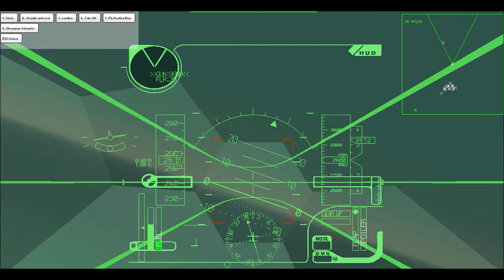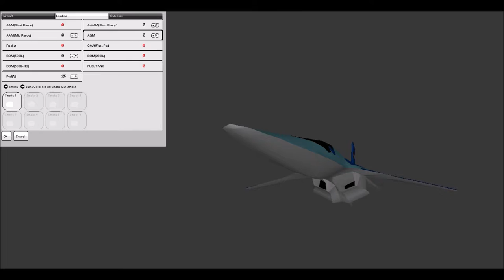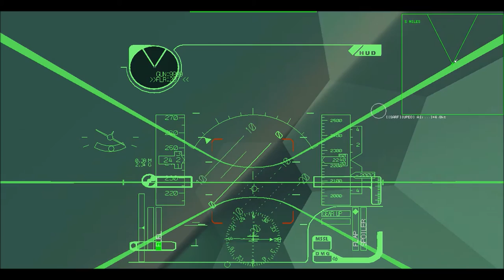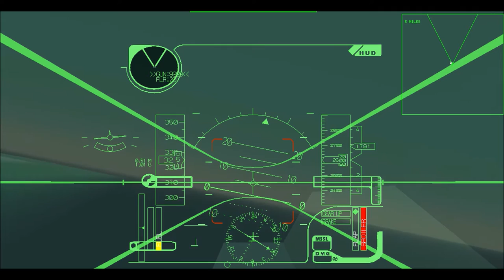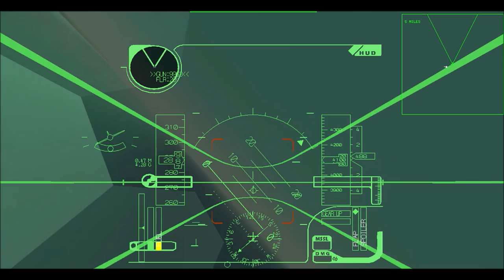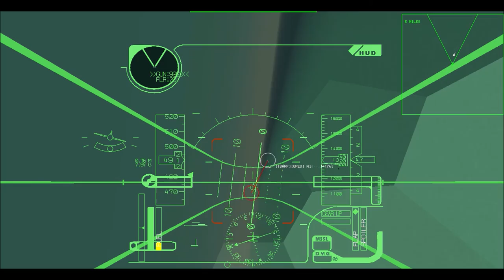YS FLIGHT SIMULATOR ONLINE: Part 5 - R-201 Asterozoa. The Runway Disappeared!!!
HOW TO PLAY:

1.

2. Open YSF and wait for it to load.

3. Click on "Network" on the top toolbar, to the right of the "Simulation" that you click to go flying.

4. On the drop-down menu (which lists "Server", "Client" and "Network Option"), click on "Client"

5. at the top of the page and look for a server that is online.

6. On the server list page, in the second column from the left, are the IP addresses for each server.

7. Copy the IP address of the server you want to go on and paste it into the box in YSF that's titled "Server Hostname (IP Address)". Click "OK".

8. Now, if the server is online and you have the map that the server is using, you will enter upon a black screen with white text and a blue box in the top right corner. If YSF temporarily freezes, then says "cannot connect to host"; post back here, because if the server is online, it may be a network issue on your end. If you see the black screen appear temporarily, but then YSF reverts back to the main menu, this means you don't have the map the server uses.

9. Now that you are connected to the server, you must wait for a message that states: "** Log-on process completed **". Before this appears, you will not be able to properly choose an airplane, start flying or observe.

10. Once that message does appear, along with a bunch of information, you will be able to select an aircraft, choose a starting position and then start flying by clicking "Join". If you just want to see what others are doing, you can click on "Observer Mode". In observer mode, you can view another person's plane by pressing F5 (this cycles the aircraft being viewed) and then pressing the usual camera buttons.

Video was acquired by the program: Windows 10 Xbox Game Bar DVR